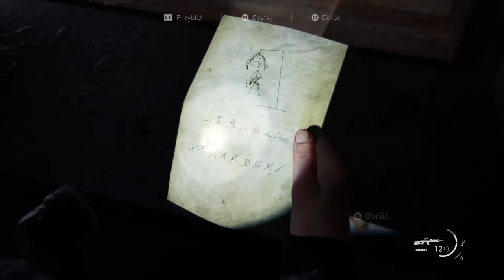The Last of Us PART II - Konkretny snajper (#55)